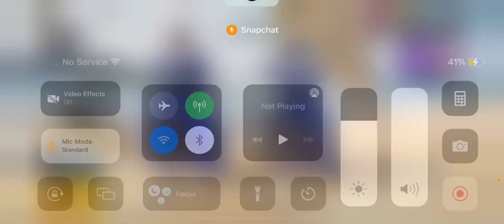Playing pubg with my partner and randoms